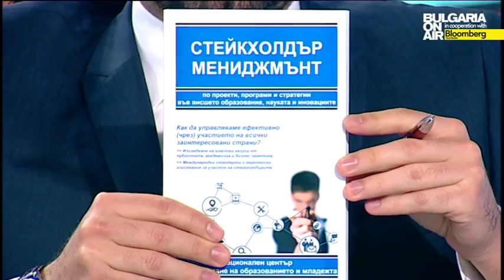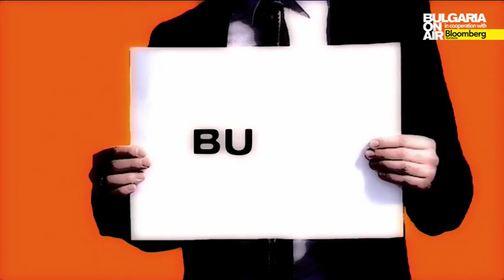Open Source Education by OS.UNIVERSITY: The Upcoming Global Revolution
On Open Education and the Blockchain: Явор Джонев, председател на УС на Институт за прогресивно образование, и Христиан Даксалов, експерт в Brain Workshop Institute, в Boom&Bust с водещи Кузман Илиев и Владимир Сиркаров, 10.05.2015